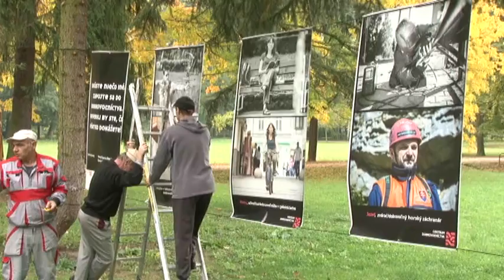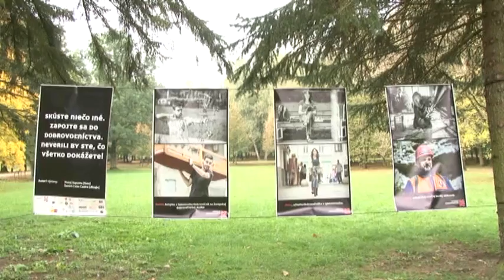Žiar bol nominovaný na ocenenie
Združenie miest a obcí organizovalo 18. a 19. mája  v poradí už svoj 27. snem, kde bolo udelené aj Ocenenie Komunita priateľská deťom a mladým ľuďom. Medzi tromi nominovanými samosprávami bolo aj naše mesto.